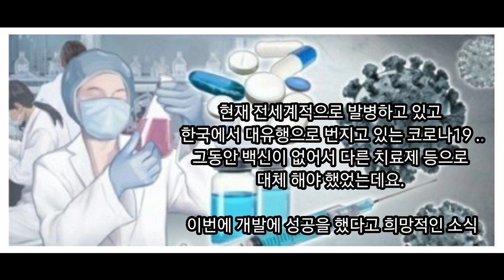이노비오 제약 코나 백신 개발자 조셉김(김종)님을 소개합니다.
현재 전세계적으로 발병하고 있고 한국에서 대유행으로 번지고 있는 바이러스예방 에 대한 희망적인 소식이 들려졌습니다.

한국인 과학자가 신종 우한독감염증 백신개발완료 하고 동물실험에 착수한 것으로 알려지고 있는데요.

주인공은 바로 미국 바이오 한인기업 이노비오제약회사 의 조셉 김 한국 이름으로 김종 입니다.

한국인이라는게  자랑스럽기 그지 없네요.

그동안 백신이 없어서 다른 치료제 등으로 해야 했었는데 이번에 개발에 성공을 했다고 하는 소식.

미국 제약업체 이노비오는 개발 중인 코ㄹ나19 백신이 쥐와 기니피그를 대상으로 한 동물 실험에서 항체를 형성했다고 발표(20.5.20일현재)

임상시험까지 들어간 것은 이노비오제약이  유일..
빨리 백신이 나와서 투여가 이루어지길 바래봅니다.